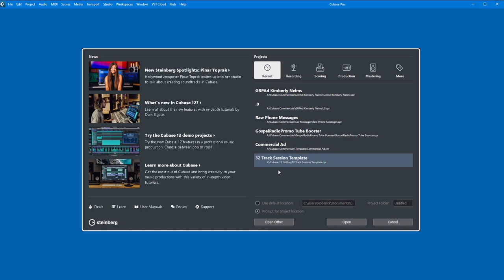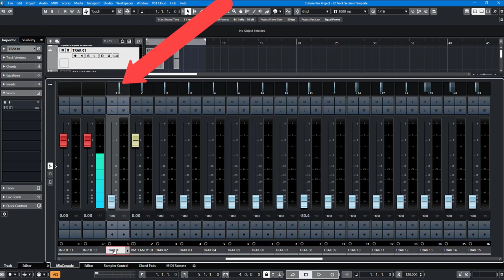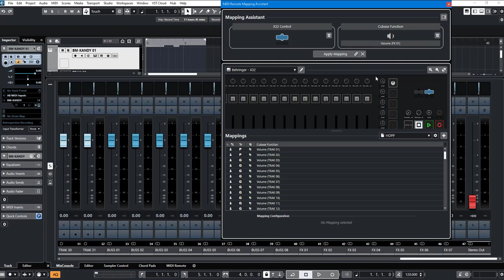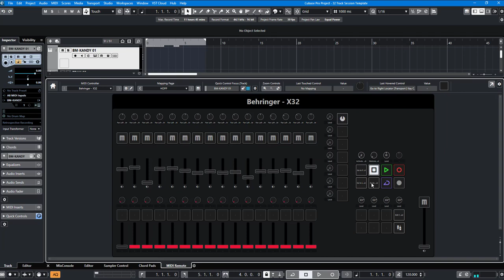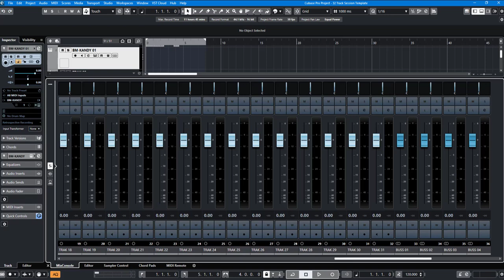Cubase 12 & Behringer X32 MIDI Controller?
Cubase Pro 12 is exciting to learn what's new but I'm sure the question you have is if it's compatible or useable with the Behringer X32.

The answer is yes but it requires re-learning how to make the connections.